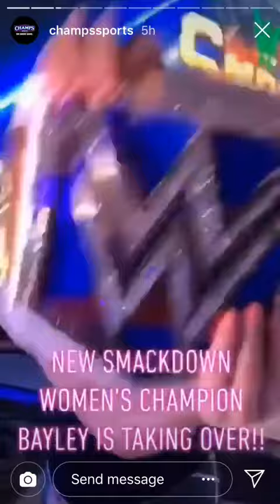It’s Bayley’s Turn!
The Hugger & New smackdown women’s champ herself shows off some new stuff enjoy!